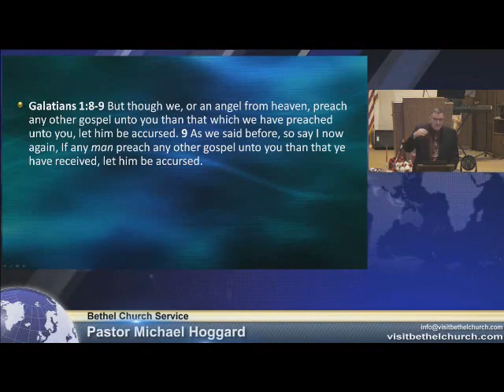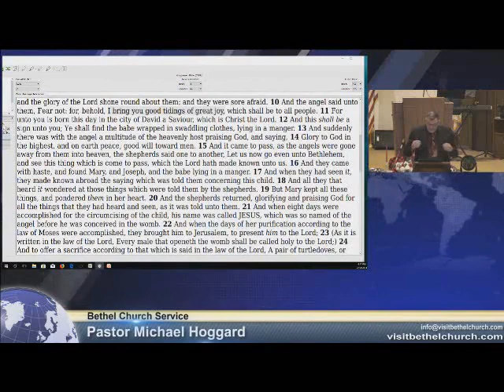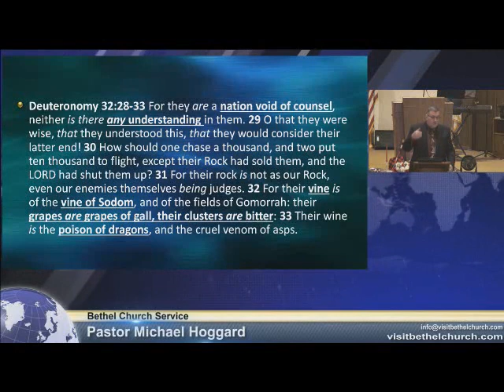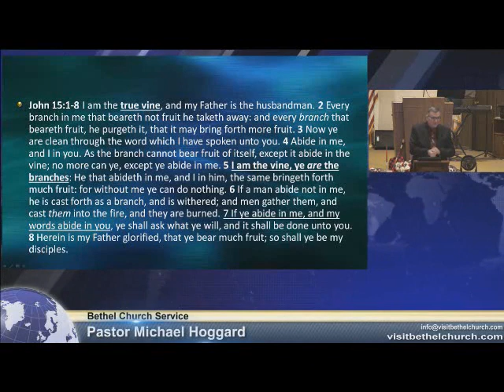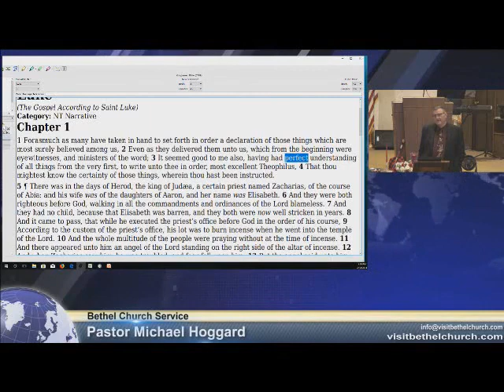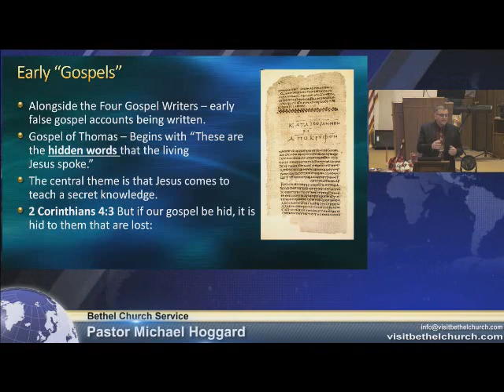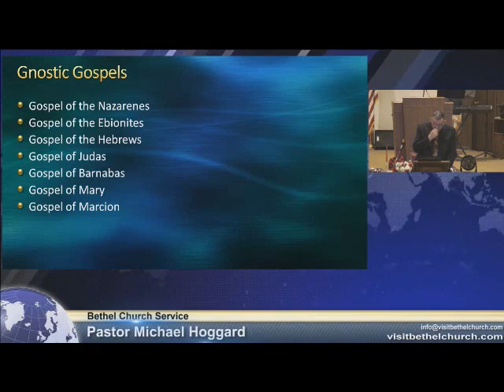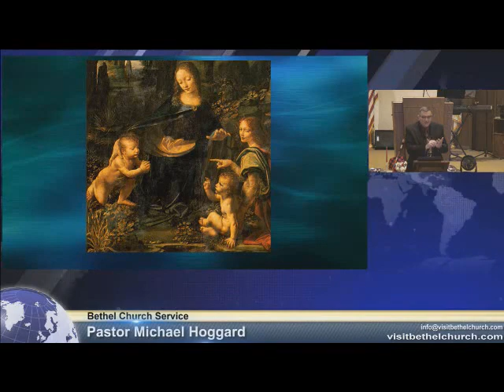The Prosperity of the Wicked - Mike Hoggard